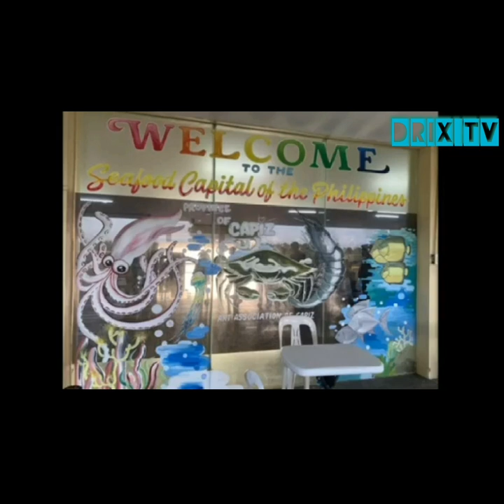Biyahe Ni Drix: Capiz | Vacation 2021 Series